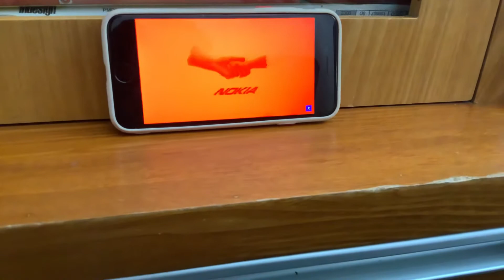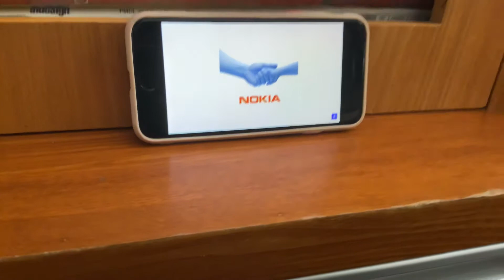Nokia 2011 Startup Effects ( Sponsored By 2 Preview Effects)